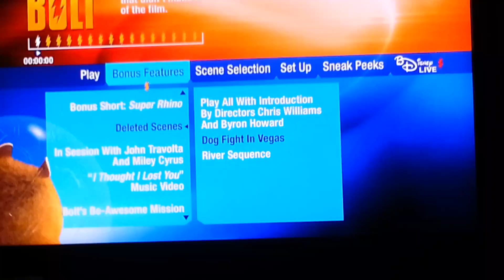Bolt~Dog fight in Vegas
BOLT NOOOOOOOO!